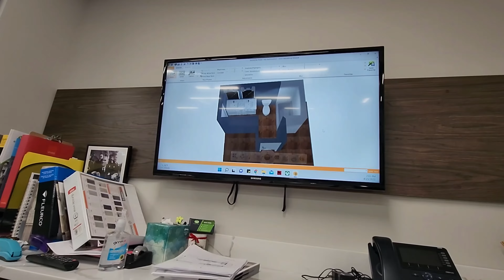My D&C Surgery Experience | Endometrial Hyperplasia | Thick Endometrial Lining - 4K Video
I have been asked why I have chosen to share something so private, so publicly. The answer is I have learned so much from watching videos of other vloggers and I want to do the same for someone else.

If you are unfamiliar, endometrial hyperplasia is when the uterine lining becomes unusually too thick. My OBGYN/Surgeon performed the D&C Surgery to remove this excess lining as well as a small polyp.

Having this condition can produce excess estrogen in the body and conversely not enough progesterone. As you may know Progesterone is called the "pregnancy hormone", as it helps the fertilized egg implant in the uterus.

With this condition in the rearview, I am hopeful about this next cycle.

Thank you all again for your thoughts, wishes and prayers.